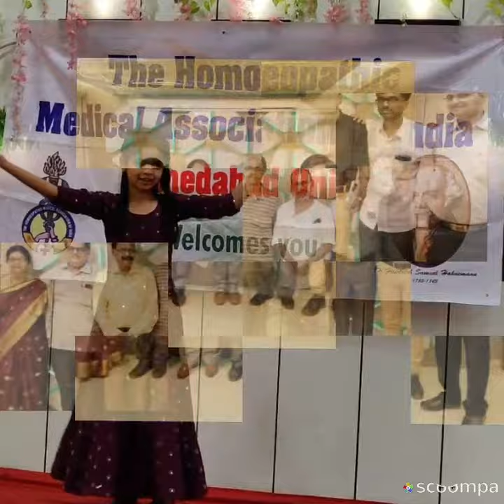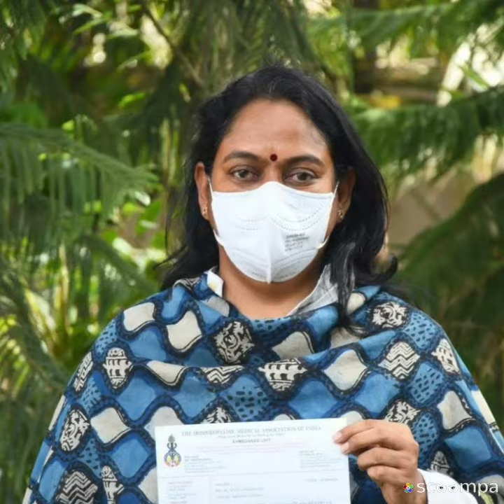HMAI activities at Ahmedabad Unit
Informative clips of activities by the Homoeopathic Medical Association of India, Ahmedabad Unit.